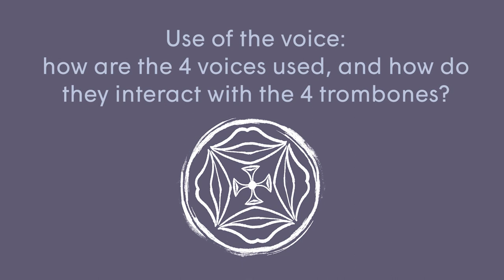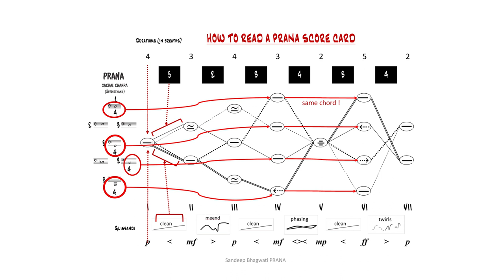Interview with Sandeep Bhagwati, composer of Prana - Music of Breaths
In this video, Sandeep Bhagwati presents his next concert "Prana - Music of Breaths", which places the auditor at the centre of 8 performers who use their breaths and sounds to offer a meditative musical experience. Using the energy of "Prana" ("vital breath" in Sanskrit), the composer translates the body's 7 yogic chakras into sound, meditative and ritual exercises